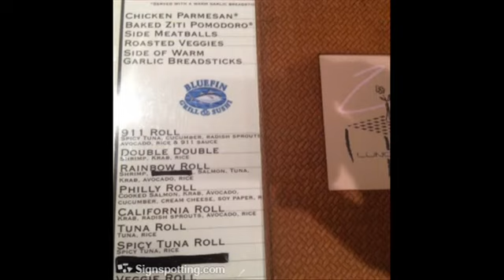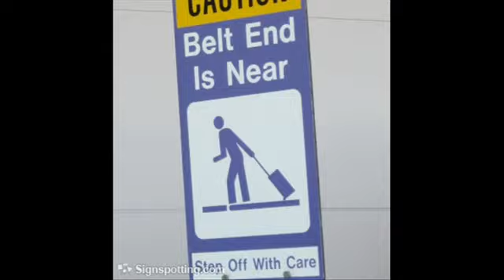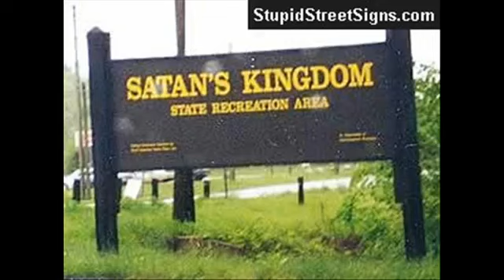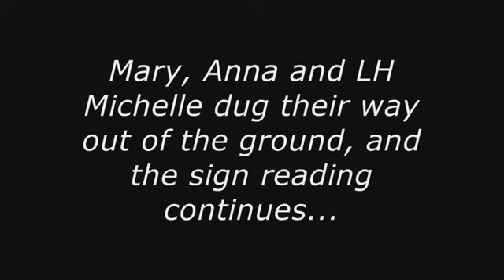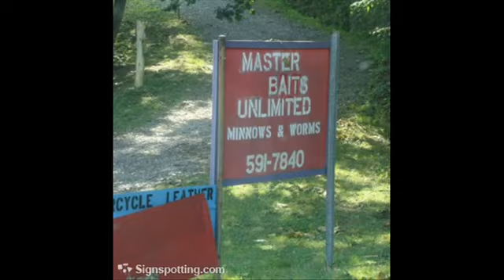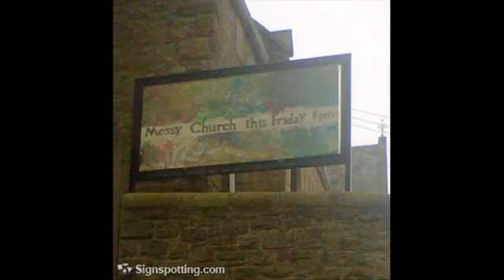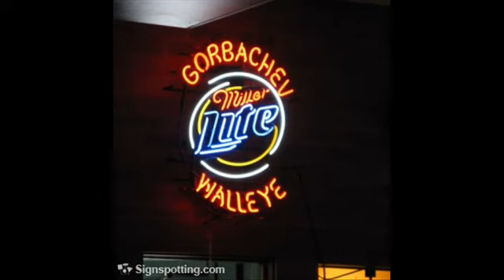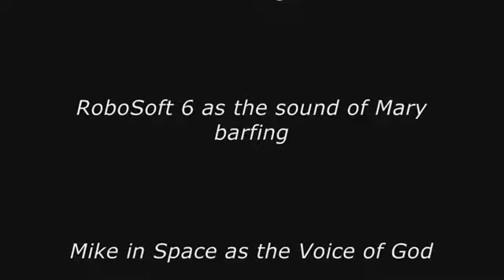Funny Signs: Annoying, Schmoying!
Originally posted by davemandson in 2012.